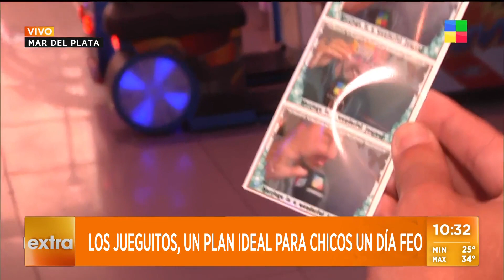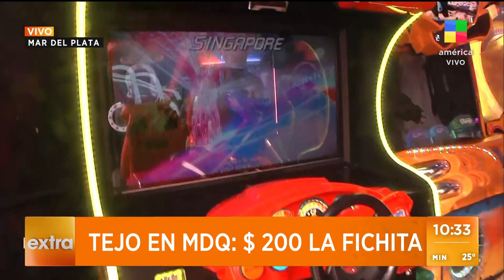Mar Del Plata: los jueguitos, un plan ideal para chicos un día nublado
Móvil con Adrián Maucci.